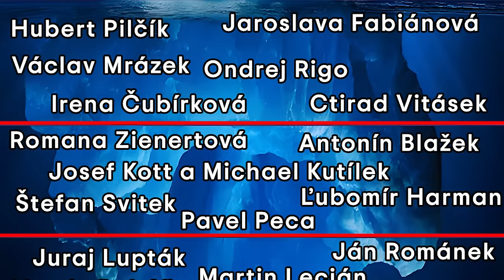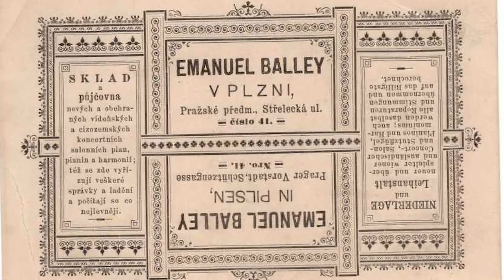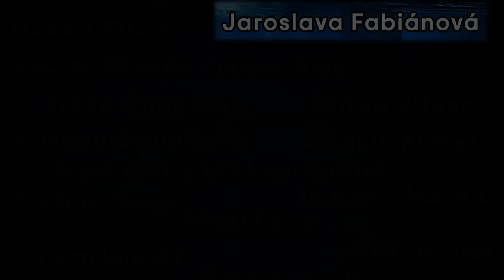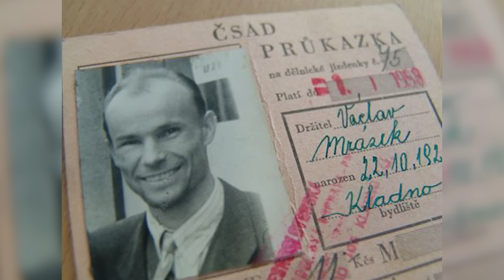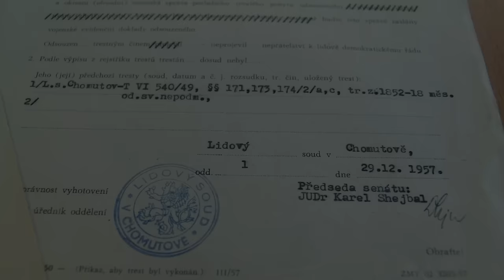Iceberg českých a slovenských vrahů [část 2]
Vítejte u videa ohledně Icebergu největších českých a slovenských (potažmo československých) vrahů a zabijáků.

V tomto icebergu se budeme věnovat tématům jako Hubert Pilčík, Jaroslava Fabiánová, Václav Mrázek, Ondrej Rigo, Irena Čubírková, Ctirad Vitásek, Romana Zienertová, Antonín Blažek, Josef Kott a Michael Kutílek, Štefan Svitek, Ľubomír Harman a Pavel Peca

0:00 Hubert Pilčík
4:46 Jaroslava Fabiánová
8:20 Václav Mrázek
12:16 Ondrej Rigo
15:40 Irena Čubírková
20:04 Ctirad Vitásek
22:17 Romana Zienertová
24:02 Antonín Blažek
26:01 Josef Kott a Michael Kutílek
29:23 Štefan Svitek
33:09 Ľubomír Harman
35:17 Pavel Peca
37:42 Outro

Muzika užita:
Shahead Mostafafar - The Blue Dot